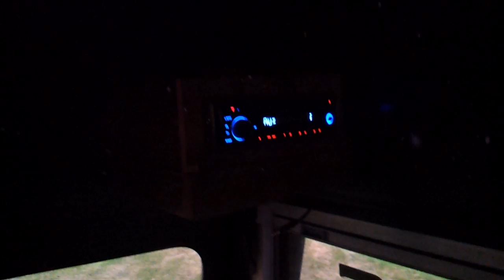R&S Limo Video Tour Blue-Bird Party Bus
40 Comfortably (up to 50) Call for great rates!!! (yes there is a pole for in the bus its not in, in the video!) This is the one you want for big events! the audio quality on the recording does not do our systems justice! if you want to hear an audiophile's dream in all of our limos you have to see them in person.